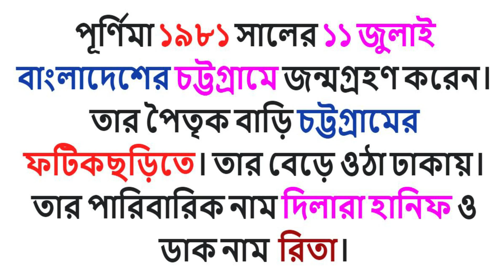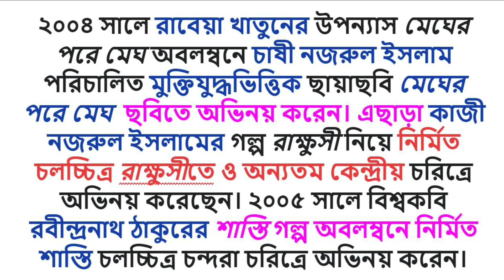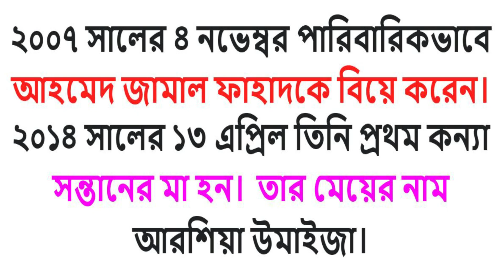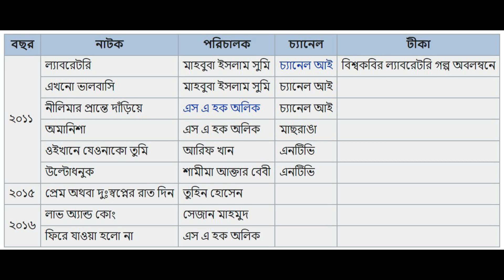পূর্ণিমা বেস্ট ফটো কালেকসনস্ ।। Purnima All best photos 2022